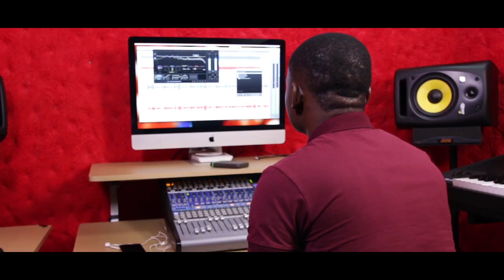The Pacesetters - Kelvin Ogidi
This is a debut edition of THE PACESETTERS, showcasing the person and talent of KELVIN OGIDI, a gospel artiste per excellence who has spent years to hone his skills.

The aim of this weekly programme is to recognize every young talented persons who are exceptional at what they do and strive to make a mark in their lifetime through effective use of their gifts or talents.
We seek to appreciate and encourage who they are and what they are doing to impact lives. We hope that doing this will also encourage others who have given up or relented to start again.

Produced by Mike Adesina for ImageClassic Studios.
Graphics: Tolu Isreal of TFS Creations
Support: Dotun Makinde.

Videos: Imageclassic Studios, Impact Media, Fedmas Films, Dunamis TV.